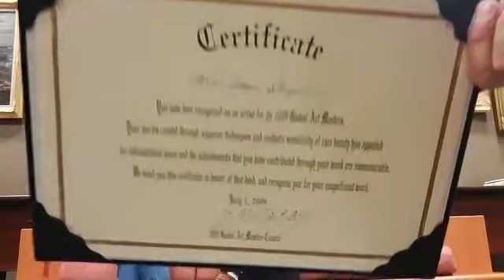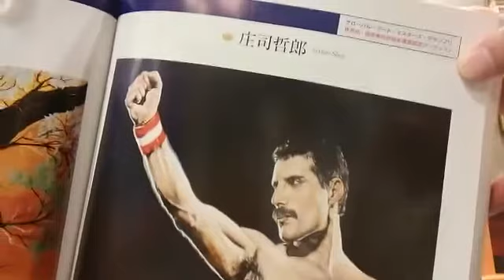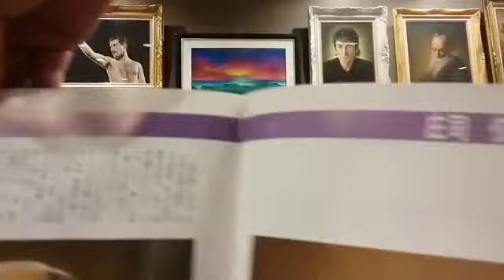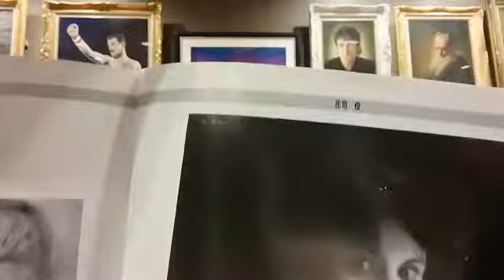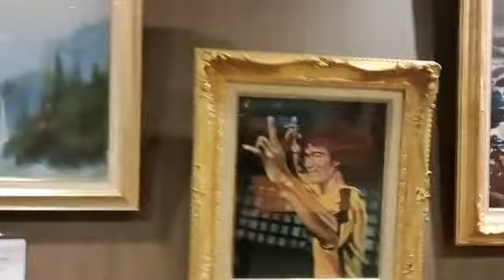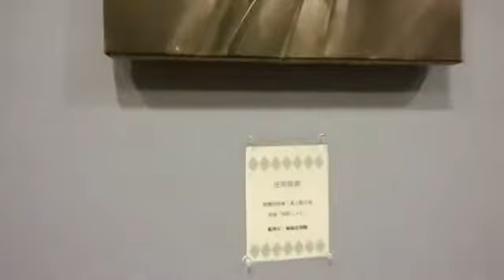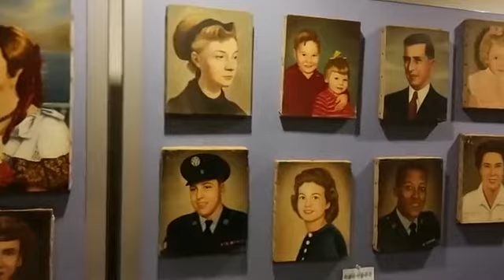B.J Channel vol.098 2019/11/30版 情文ホールより_12/01の榊原さんとのトークショー準備_庄司佼・庄司哲郎の絵画展示。100回記念・矢沢さん肖像画大公開！ご参集下さい。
いつもご視聴頂き誠に難うございます。

2019/12/14にお蔭様で100回を迎える事となります。これを記念として庄司哲郎画伯による矢沢永吉様の肖像画を公開いたします。　この様子をご観覧しませんか？

2019年12月14日　午後6時より午後9時

会費2000円　軽食飲食付き　差し入れ大歓迎。

ご案内は以下の通り。お手数をお掛け致します。

その際に、防犯上の理由より、

・お名前

・ご住所

・身分証明書（運転免許書・保険証等）の写し

・未成年者の場合は親御さんのご同伴をお願い致します。

なお、ご提示頂いた個人情報は、法律に基づいた、警察等の行政機関や司法機関からの要請があった場合を除き、第三者には提供いたしません。

・場所：プルミエールクラシックバレエ　〒195-0061 東京都 町田市鶴川1丁目7-6

　・時間：18時00分開場18時30分より21時迄に終了散開

　（facebookLIVE配信公開Youtube撮影を行います。終了後懇談会を予定。）

　・会費：お一人様2,000円（税込み）　（当日現金にてお支払い下さい。払い戻しは御座いません。）

　・交通：電車・小田急線鶴川駅より徒歩10分程度

　　　車・近所に有料コインパーキングが有ります。（満車の場合もありますので各位の

責任の元駐車をされて下さい。）公共交通機関のご利用をお薦めします。

更に、先着3名様限定にて、ご依頼頂いた方の目の前で庄司哲郎が、龍神様を描きます。簡易額装にて20,000円（別途消費税）にて。ご見学ご希望時にその旨をご記入頂けると幸いです。

庄司哲郎 真夜中の天国　ゲスト出演　NHK BS　司会：山本太郎氏　東ちづる氏　番外編もみてね！

庄司哲郎
ナノゴールド・ナノプラチナの龍神様の体制を整えました。15枚限定とは成りますが奮ってご注文頂ければ幸いです。材料が高いため枚数を限定にさせて頂きます。　波動はとにかく強い龍神様になりますので宜しくお願い致します。売り上げの、中より野良猫のご飯代、去勢、避妊、盲導犬の育成資金に寄付、援助として、使わせて頂きます。料金は変わらず額装込み3万に消費税のみでやらせて頂きます。数に限りがございます。限定数に達しましたら一度締め切らせて頂きます。
クリスマスVERも受け付けます！

庄司哲郎が登壇！

天才の仕事
SPEKER・TOSHIHIKO　SAKAKIBARA
SPECIAL　GUEST　・TETSUO　SHOUJI
開場；12:00　開演13:00~15:00
11：00‐16：00　庄司佼＆庄司哲郎絵画展　ホワイエにて同時開催
S-TICKET+YearEndParty　\13,000.-
A-TICKET　\6,000.-
または、庄司哲郎のfbメッセンジャーに問い合わせください。
2019/12/01（日曜日）横浜情報文化センター6F　情文ホール
アクセス：みなとみらい線日本大通り駅3番出口直結/JR駅関内駅南口徒歩10分

竹本良さん
第７回 異能科学会議　2019/12/21（土曜日）
おすすめ図書等。
「地球温暖化」の不都合な真実

内閣調査室秘録 戦後思想を動かした男 (文春新書) 新書
日本版CIA
コズミック・ウォーターゲート事件の全貌 オンデマンド (ペーパーバック) – 2019/5/1
詳しくは！
次元超突破体験 UFO/ETとのスーパーコンタクト スターゲートから降りそそぐNewRealityの光

ヤコさん
プルミエールクラシックバレエの生徒さんが牧阿佐美バレエ団の主催する。くるみ割り人形に出演します。
日時：2019年　12月14日（土）14：00　18：30
12月15日（日）14：00
 会場：文京シビックホール 大ホール

すーちゃんReport　2017/11/19　深夜に遭遇。
その時の動画をYoutube限定公開にて、
ピノちゃん・モンちゃんが外に向かってガリガリしている様子を不思議に思いUFOが飛んで来ている事を感じつつも外に出てUFOを撮影。外はこれまでにない空の暗さを感じていた。ココまではいつもの事であったが、空間が瞬間移動したかのように強い風が吹きはじめた。
すると、庄司哲郎は異変に気づきカメラをその気配のする方に向けるが、・・・
です。

お知らせ：
・お名前
・ご住所
・時間：18時00分開場18時30分より懇談会　20時00分開始21時迄に終了散開
　　（懇談会の後にfacebookLIVE配信公開Youtube撮影を行います。）

・会費：お一人様1,500円　（当日現金にてお支払い下さい。払い戻しは御座いません。）
車・近所に有料コインパーキングが有ります。（満車の場合もありますので各位の責任の元駐車をされて下さい。）公共交通機関のご利用をお薦めします。
場所等は同上です。
会費（懇談会費）：お一人様500円（当日現金にてお支払い下さい。）
金額は全て税込みです。

告知：
プルミエールクラシックバレエより。
青山季可先生.バレエワークショップ
一般財団法人　牧阿佐美バレヱ団から青山季可先生が、ここプルミエールクラシックバレエにおいて特別クラスを開催・6月30日10時スタート4000円で120分のクラスです。青山季可さんの情報はこちらをご参照ください。

磯部さん
PECS　磁石式オイル・AT・CVTフィルター　摺動の敵は摩耗粉です。これをろ紙以上にキャッチします。＠38,000.-/個　（税別）　詳しくはfbのメッセンジャー：

☆リゲルα星：庄司哲郎（ショウジ　テツオ）氏の龍神様のご注文・お問合わせ

☆プルミエールクラシックバレエ主宰：林泰子（ハヤシ　ヤスコ）

☆エンジン・AT/CVT内部クリーニングCarHelper  by  AMSOIL & TEREXS：磯部弘二（イソベ　コウジ）
AMSOILとTEREXSとPECSによる内燃機関のアンチエイジングへの案内